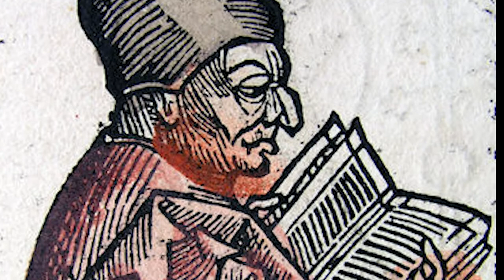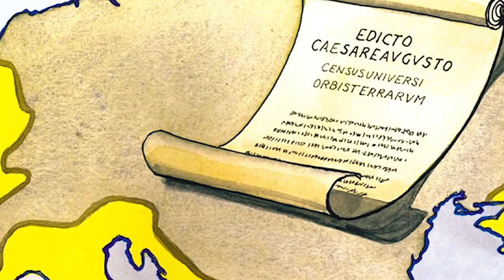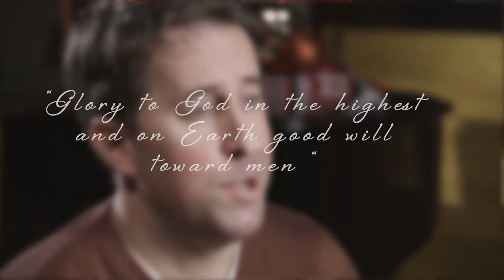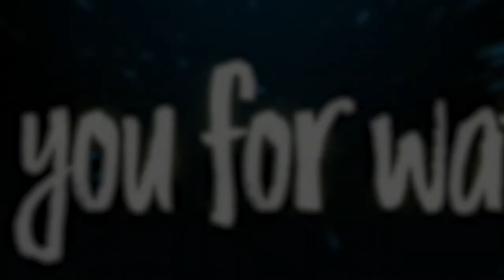The Story of Christmas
Please enjoy "The Story of Christmas," presented by Westminster Presbyterian Church

Featuring:
Pastor Dave Rohde
Samantha Smart
Tyler Rush

Special thanks to:
Jim Thibo
Spencer Thibo
The Westminster Presbyterian Church, Westlake Village, CA